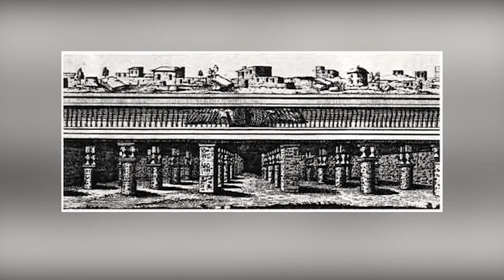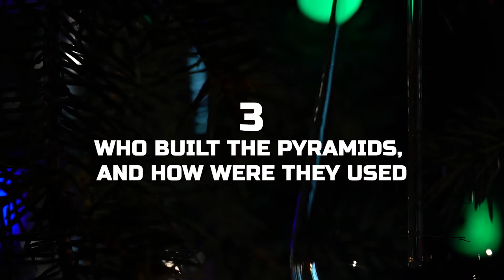5 UNSOLVED Mysteries From Egyptian Mythology | Yours Mythically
Each and every mythology has there own mysteries but believe me, no other mythology has as many mysteries as Egyptian Mythology. In today's episode of Yours Mythically, we will look at 5  UNSOLVED Mysteries From Ancient Egypt. Even after so many technological enhancements over the years, these mysteries are still unsolved makes them worth a watch.